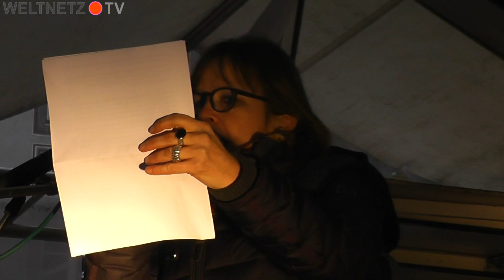Demo gegen NATO Sicherheitskonferenz München 2016: Heike Hänsel, MdB - DIE LINKE